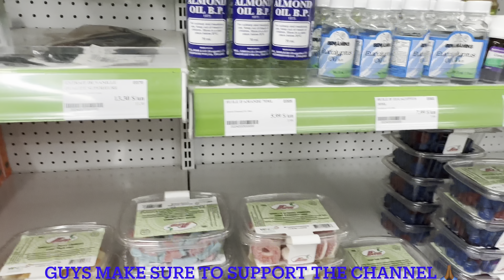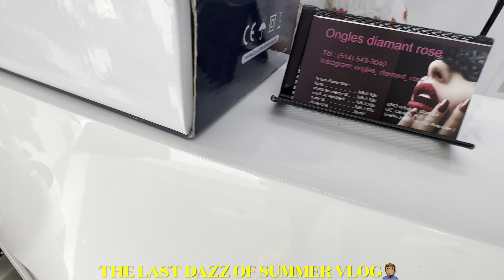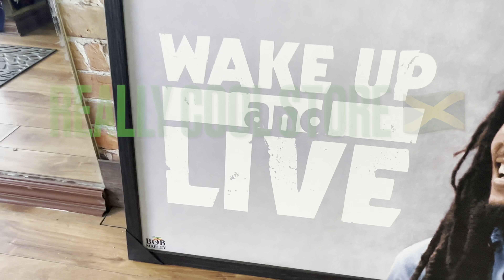🤩 Montreal , Canada Outdoor Shopping Center Located on St Hubert street 🏬 vlog.